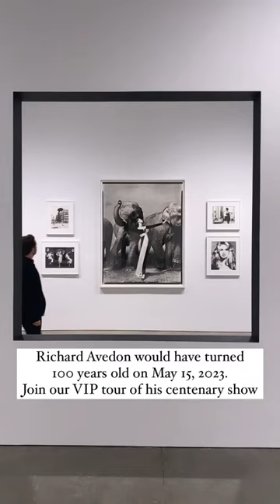Happy 100th birthday to the greatest photographer of the 20th century, Richard Avedon.